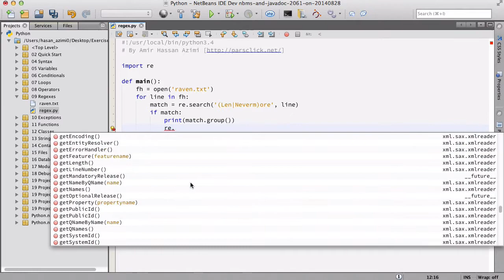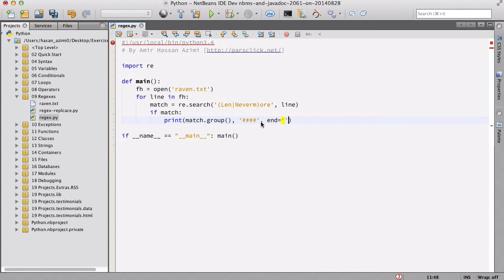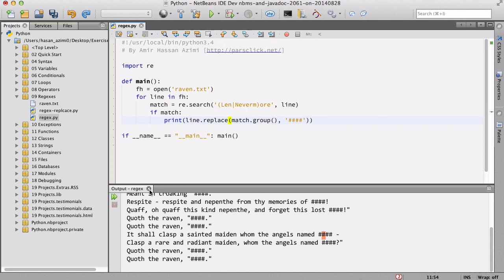۳۶- کار با Find & Replace در Python پایتون